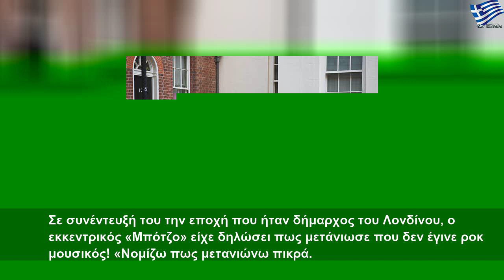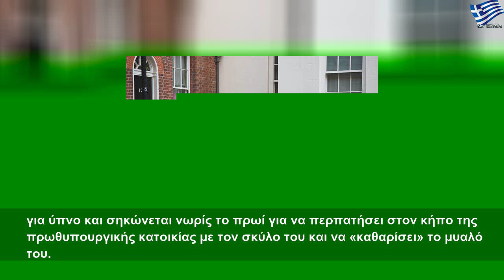Τι θέλει ένα πιάνο στην πρωθυπουργική κατοικία;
Τρίτη, 17 Σεπτεμβρίου 2019
Τι θέλει ένα πιάνο στην πρωθυπουργική κατοικία; | Large Life